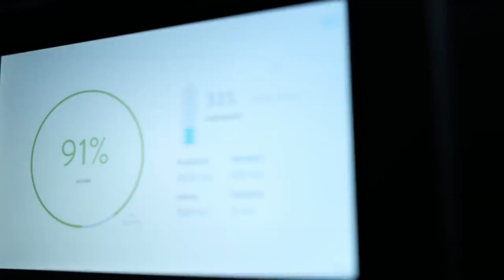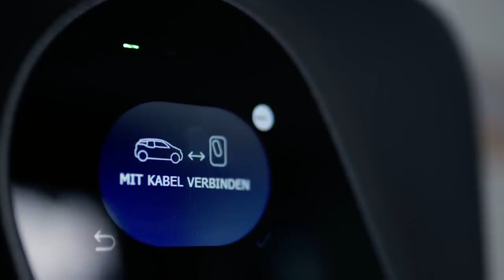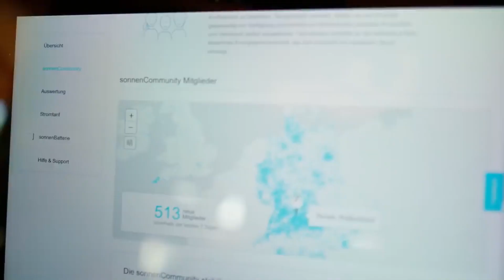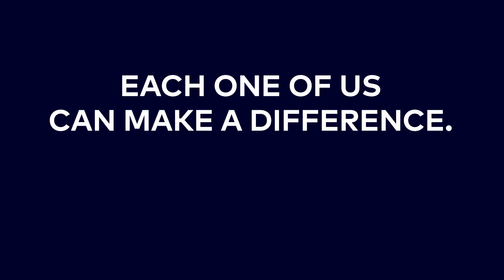Sonnen GmbH on Sustainable Development Goal 7 "Affordable and clean energy"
Ensuring universal access to affordable electricity by 2030 means investing in clean energy sources such as solar, wind and thermal. What is Shells subsidary company "Sonnen GmbH" do for it? Sonnen offers smart energy storage to customers and also digital energy services via its sonnenCommunity  In this video, presented by our co-founder Nico Rosberg, Genral Manager Sascha Koppe will talk about what they are exactly doing to reach Goal 7: "Affordable and clean energy".

Every partner has one goal and every goal marks the days left until GREENTECH FESTIVAL 2020 begins. The countdown is running - there are only 10 days left.

About this Video-Countdown
The 17 Sustainable Development Goals (SDGs) by the United Nations are a call for action by all countries to promote prosperity while protecting the planet. The 17 goals are all interconnected, and in order to leave no one behind, it is important that we achieve them all by 2030. That's why we asked our partners and exibitors what exactly they are doing to reach those goals.